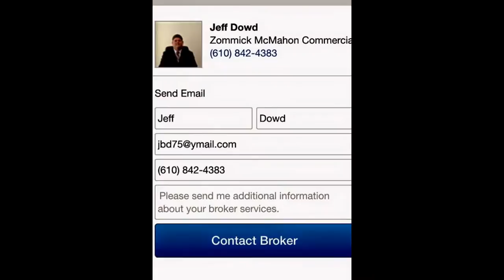LEASED! 18 South Orange Media PA Jeff Dowd